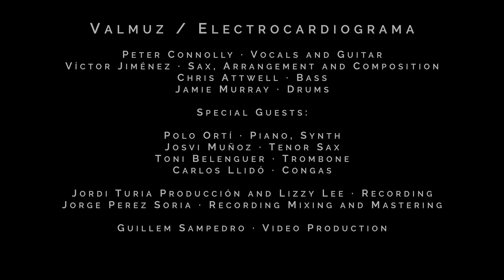Valmuz - Electrocardiograma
Peter Connolly : Vocals and Guitar
Víctor Jiménez : Sax, Arrangement and Composition
Chris Attwell : Bass
Jamie Murray : Drums

Special guests:
Polo Ortí : Piano, Synth
Josvi Muñoz : Tenor Sax
Toni Belenguer : Trombone
Carlos Llidó : Congas

Jordi Turia Producción and Lizzy Lee: Recording
Jorge Perez Soria: Mixing and Mastering

Guillem Sampedro : Video Production